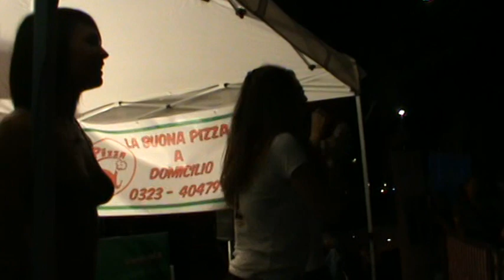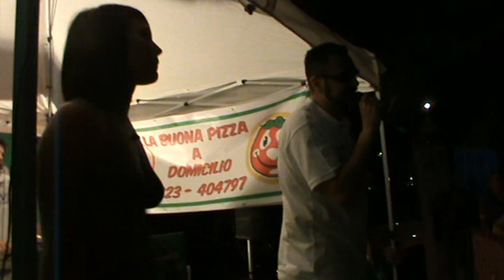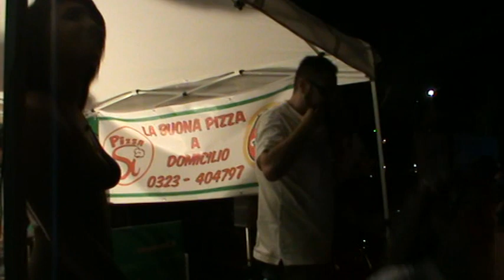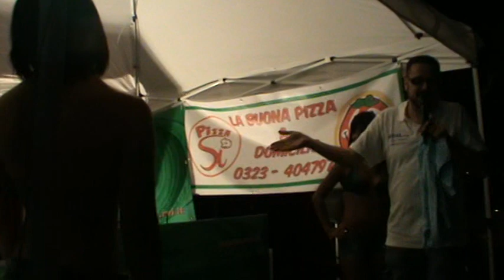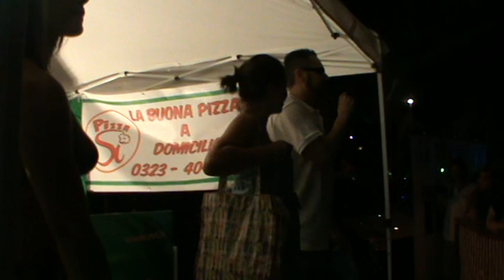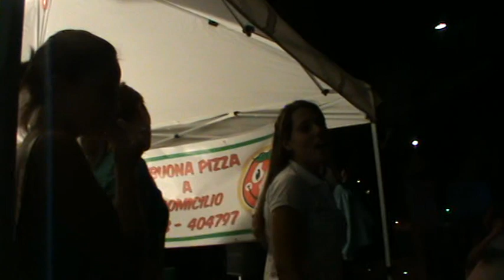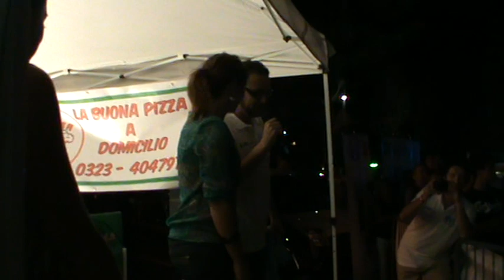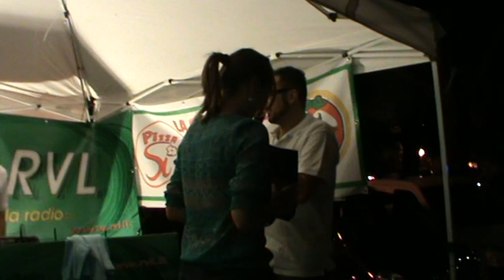MISS REGGISENO 2011